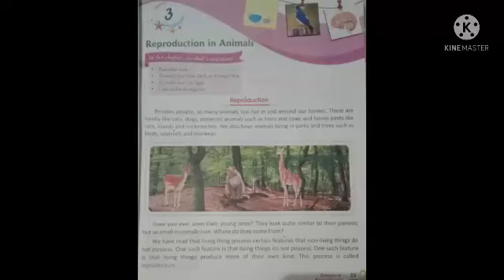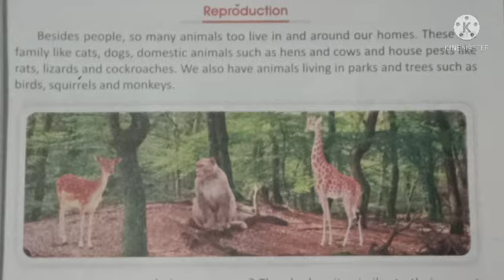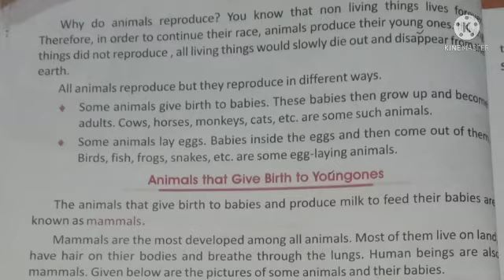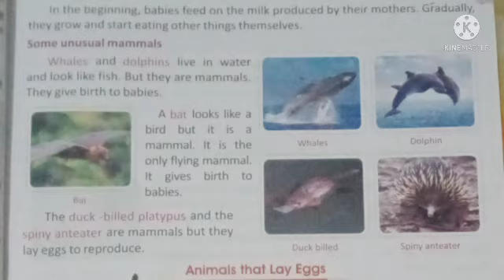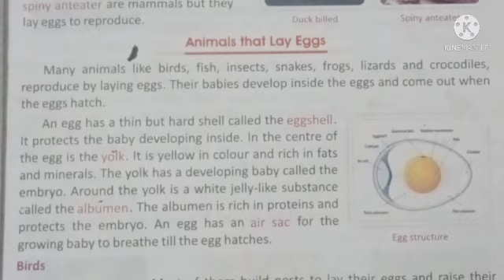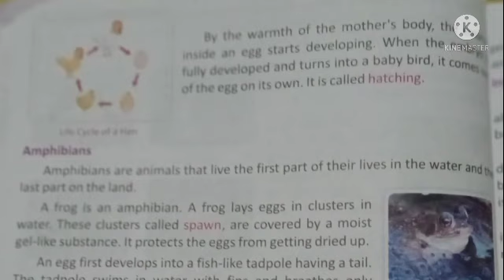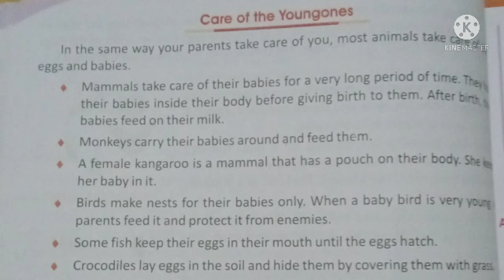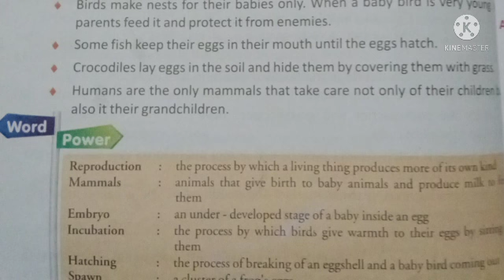Class 4 science ch3 Reproduction in Animals